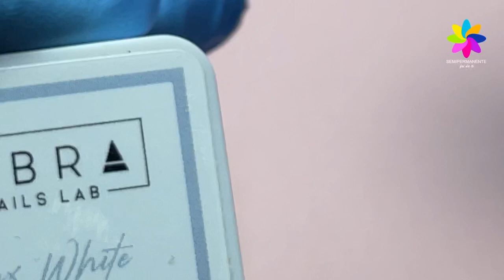🦋Nail art farfalla super facile!😍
Ciao ragazze chi mi segue su Instagram (nel video trovate il nome del profilo) avrà già visto il reel per questa nail art🦋.

30 secondi sono pochi per una chiacchierona come me😅 e quindi ho voluto fare un video Pippo e bello lungo su come realizzare questa tecnica super facile!😍😍

Top velour di Neonail

Gel paint senza dispersione nero Moyra
Gel paint senza dispersione bianco Libranail

Spero vi piaccia il video!